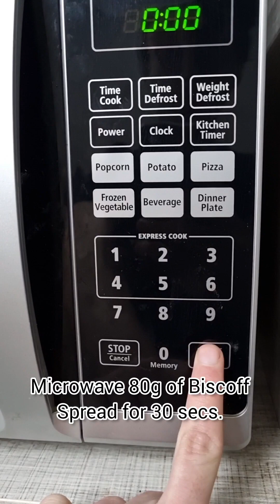EASY & QUICK Lotus Biscoff Cheesecake Recipe! No Bake, No Eggs, No Gelatine!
This EASY & QUICK Lotus Biscoff Cheesecake Recipe is very delicious, and the best cheesecake you will ever make! The best part is that it is a No Bake, No Gelatine, No Eggs Recipe!

Wow your friends and family with this easy and extremely yummy cheesecake.